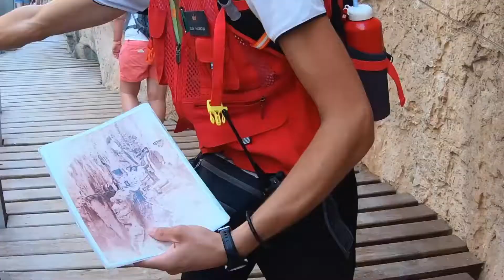Hiking | Málaga | CAMINITO DEL REY pt1 | NoSiesting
One of the most dangerous trails in Málaga! 😳 Would you try it with other hikers?

We offer small group & multi-day guided walking and hiking tours in the province of Málaga, Spain.
Watch our videos and enjoy our one day tours, our hikes up the mountains around Costa del Sol and our river walks in summer.
You'll see that the best way to explore southern Andalusia's wildlife is on a hike.